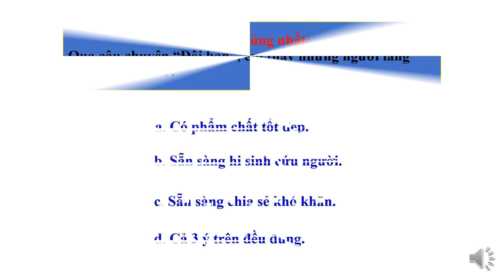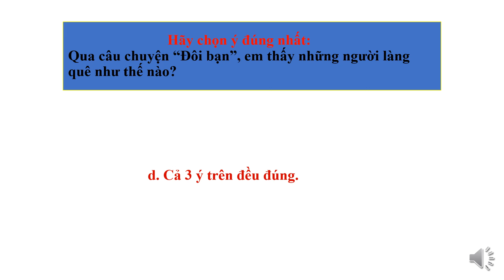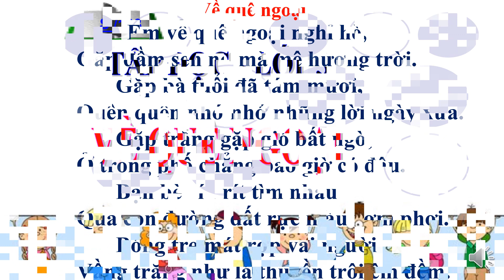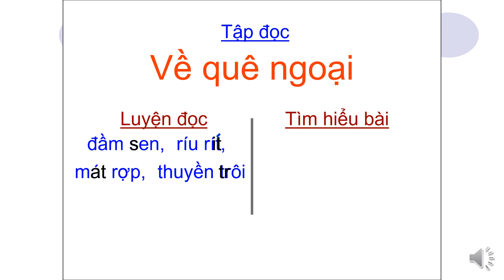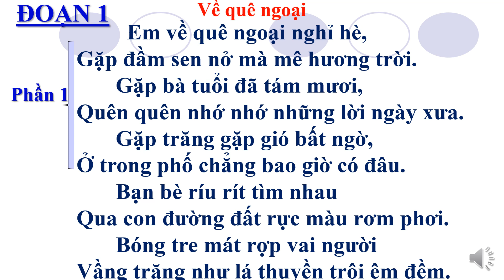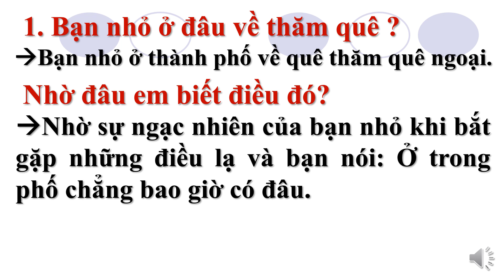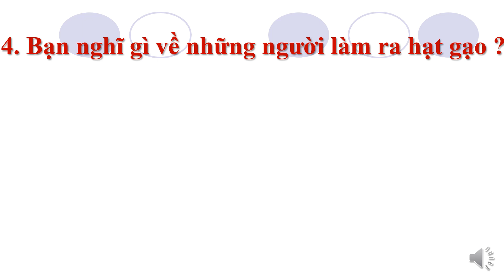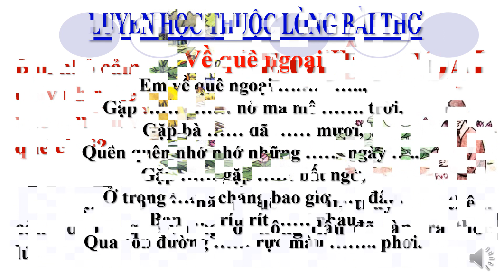TIẾNG VIỆT 3 - TUẦN 16 - TẬP ĐỌC: VỀ QUÊ NGOẠI